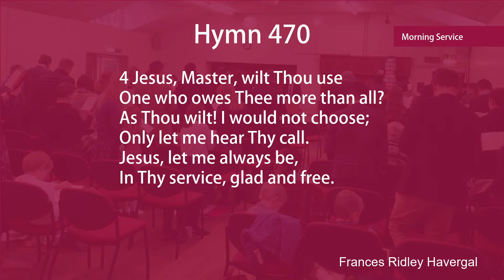Sermon | Abraham's Glimpse of Calvary - Genesis 22